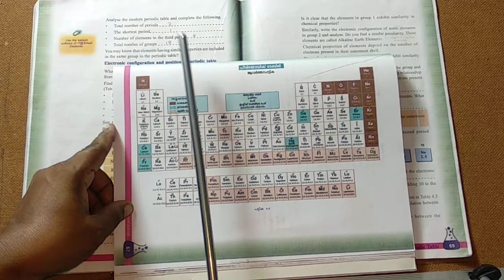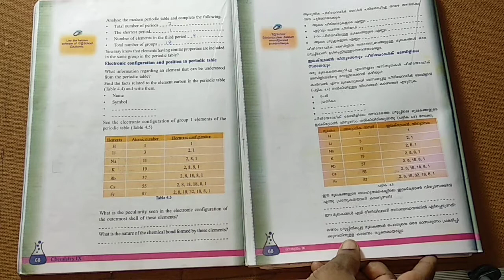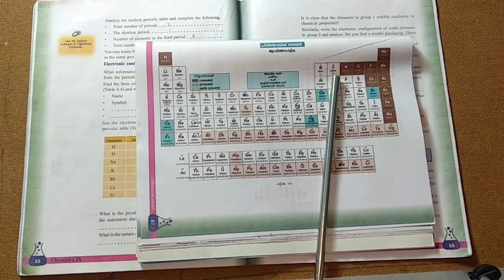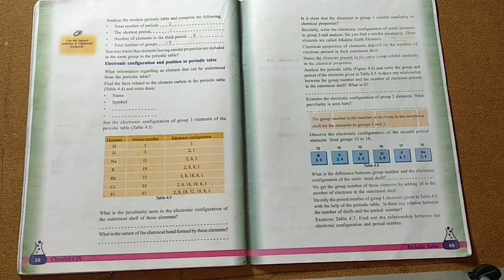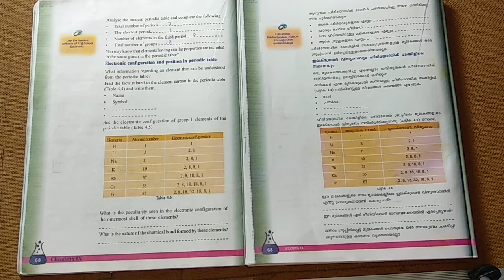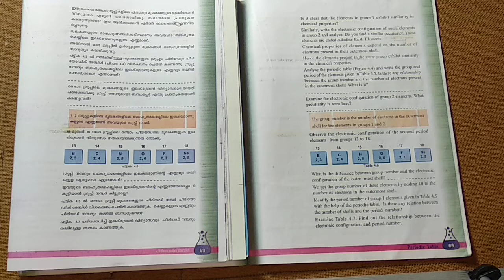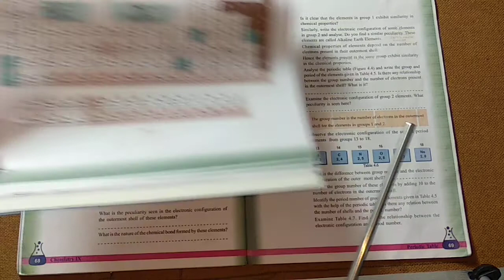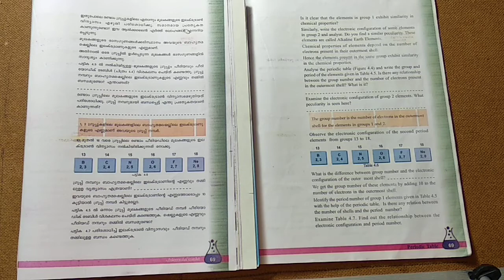9th std chemistry chapter 4 session 3